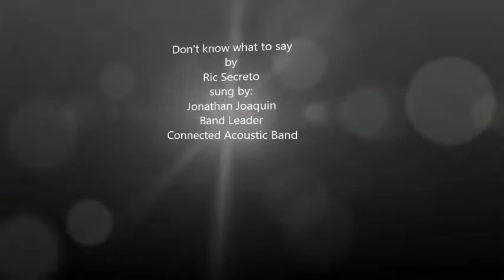Dont know what to say by Ric Segreto covered by Connected Acoustic Band